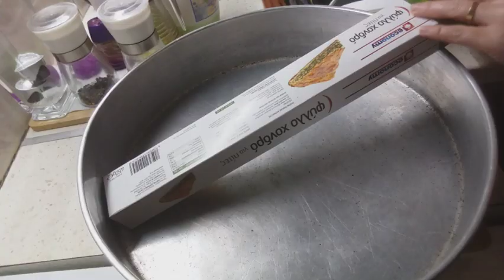PHYLLO PASTRY ORANGE CAKE 🍰 || BOILED ORANGE 🍊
How to bake boiled orange cake using filo/phyllo pastry?

450g filo/phyllo pastry
3 orange, boiled
4 eggs, beaten
200g Greek yogurt
180ml olive oil
100g sugar

350g sugar
350ml water, from the boiling orange
1 orange, juiced